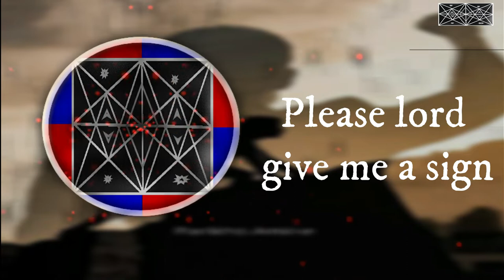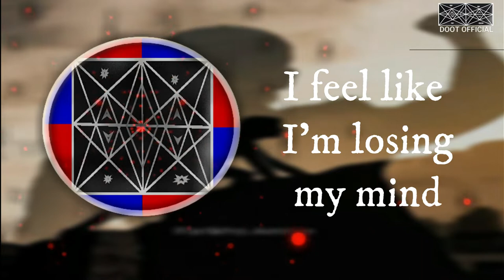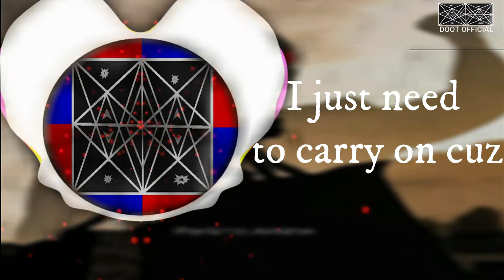Losing My Mind 🧠-NEFFEX [DOOT OFFICIAL]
if you like it then don't forget to subcribe the channel so, that you will join our DOOT army and turn on the notification bell icon so that you will get our notification first.
and we have a goal to make our army bigger as much as we can. so that can motivate us to make more and more shorts like this. so subscribe this channel plse
here is the link of official music upload(right below)
NEFFEX - LOSING MY MIND
actually this song is officially free to use by the owner to create some awesome content and have exciting new music to make their YouTube videos that much better.  so share this as much as you can
Note:- i am not owner of this song and i am not doing this for any commercial purposes and i am just trying to promote the music or song that i like the most . so if you are owner and want to remove it then you can contact me through email